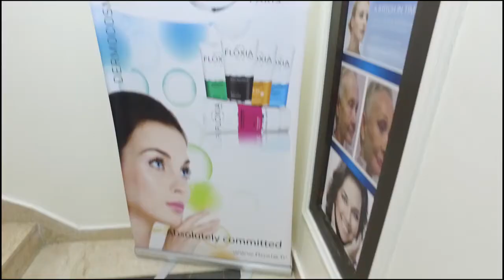حوار الدكتور حازم أديب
استشاري الامراض الجلدية والتناسلية بمركز العيادات الامريكية